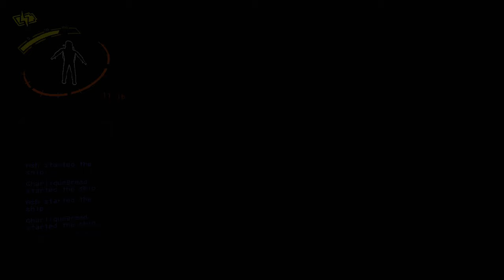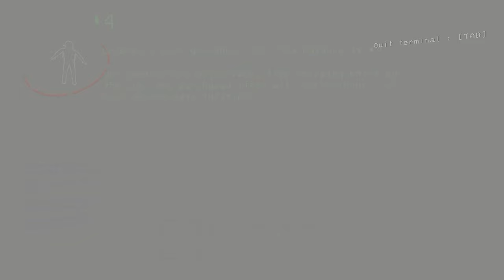Masks, Nutcrackers, and Stun Grenades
What a terrifying discovery